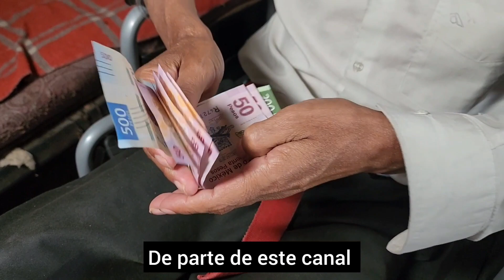shorts elhuaracheoaxaqueño vídeoviral parati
Este era el único sueño de tío Andrés y hoy se cumplió 🤗